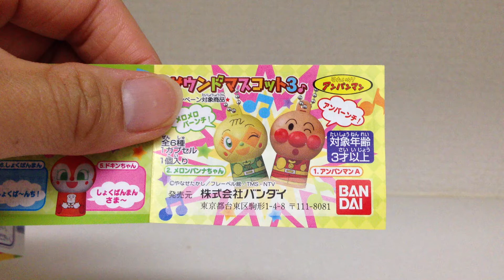アンパンマンサウンドマスコット３☆アンパンマンＡ